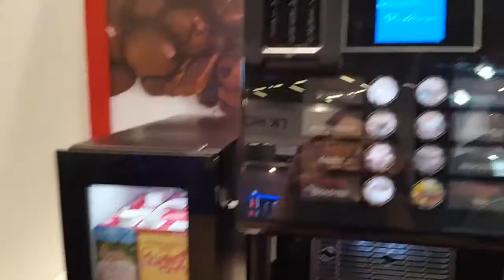Компрессорный холодильник Saeco FRIDGE FR7L N от ПРАЙД ГРУПП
Нужный аксессуар для кофемашины, которая готовит кофейно-молочные напитки - компрессорный холодильник Saeco FR7L. Мощный, но тихий компрессор холодильника гарантирует поддерживание постоянной идеальной температуры для приготовления напитков на основе живого молока. Выходы для трубочки капучинатора - как с правой, так и с левой стороны. Вместительный (до 7 литров), но при этом компактный и тихий. Температура +4 градуса.